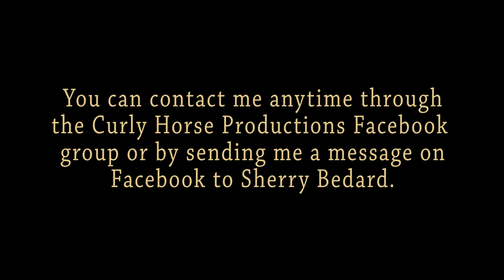Dogs in Movies Week 9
Congratulations on completing the course on Dogs in Movies! Now for the final test.